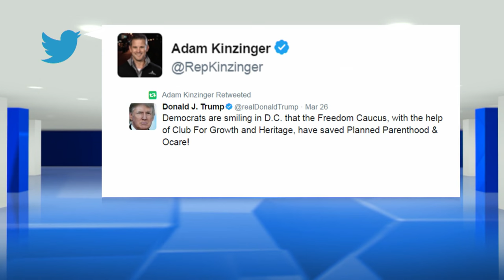GOP Rep. Adam Kinzinger: Freedom Caucus Owns The Loss Of Health Care Bill | MSNBC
Rep. Adam Kinzinger, R-Il., says it’s time to reach out to Democrats to fix the system in Washington.